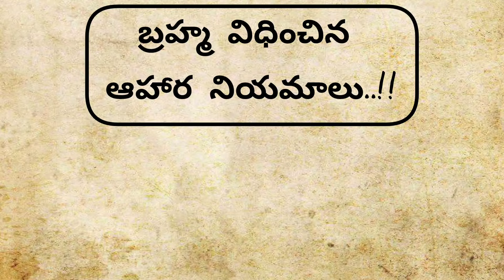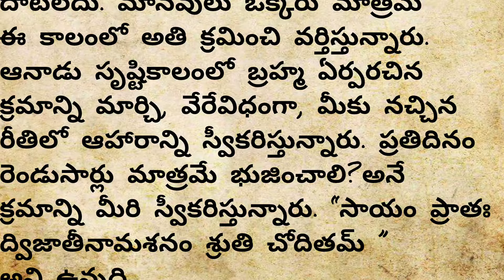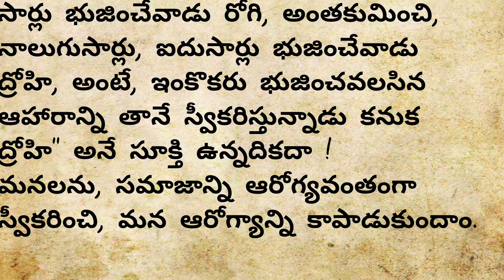బ్రహ్మ విధించిన ఆహారం నియమాలు||వేదాలలో చెప్పబడిన ఆహార వ్యవస్థ